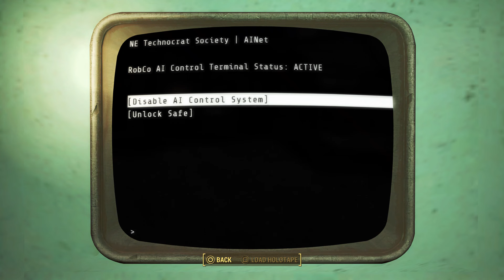NEXT GEN GHOULS ARE STRONG!!! Fallout 4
New Update Is Pretty Explosive!!! Fallout 4

FALLOUT 4
FALLOUT 4 PS5
FALLOUT 4 PS5 UPDATE
FALLOUT 4 uPDATE
FALLOUT 4 2024
FALLOUT 4 REVIEW
FALLOUT MODS
FALLOUT 4 MODS
FALLOUT SHOW
SENPAI ARCADE

* FALLOUT NEW UPDATE
* NEW MISSIONS
* FALLOUT HYPE